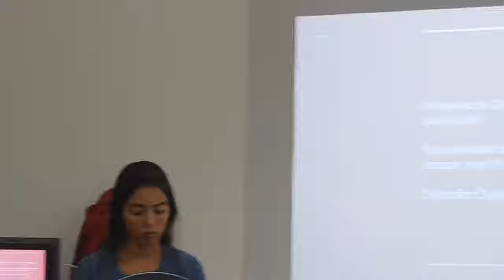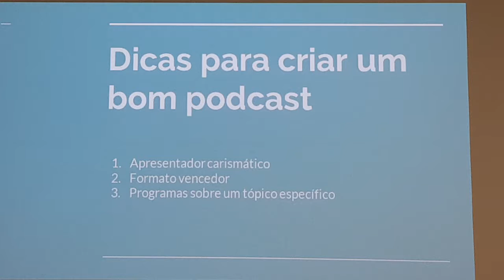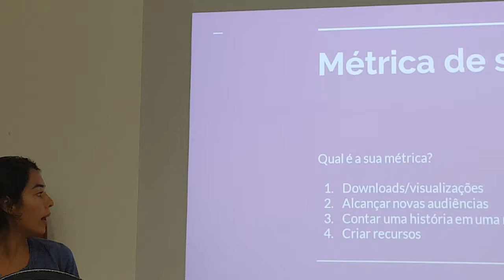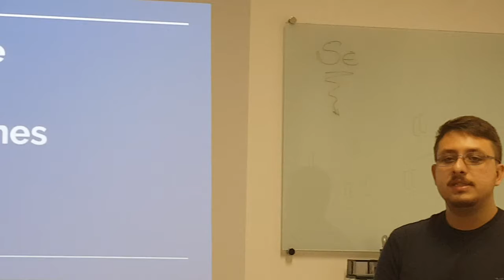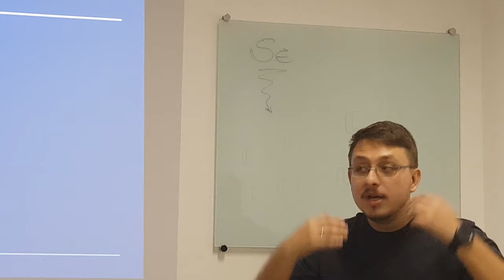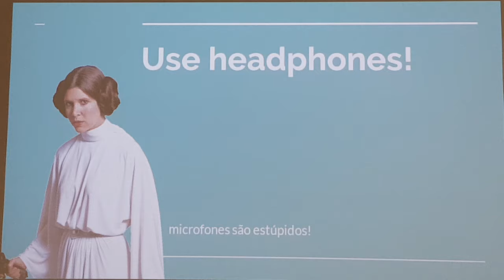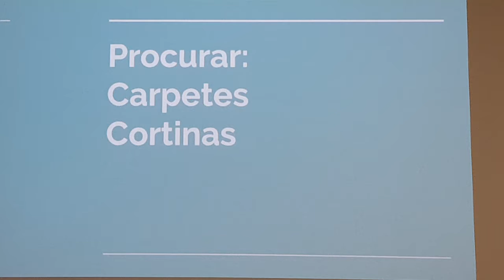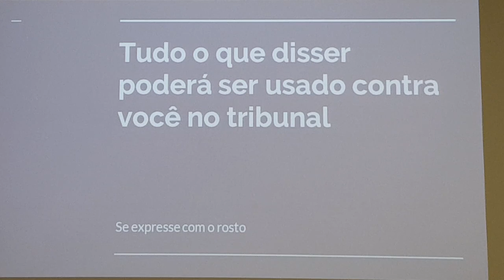Ciência em Podcasts - Parte 4/5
Workshop sobre o uso de podcasts na divulgação científica, ministrado por Eleonora Carvalho, Beatriz Brêtas e Fernando Schuenck, dentro da programação do "I LATmetrics - Altmetria e Ciência Aberta na América Latina", evento promovido pela Universidade Federal Fluminense (UFF), no dia 30 de novembro de 2018, em Niterói, Rio de Janeiro.